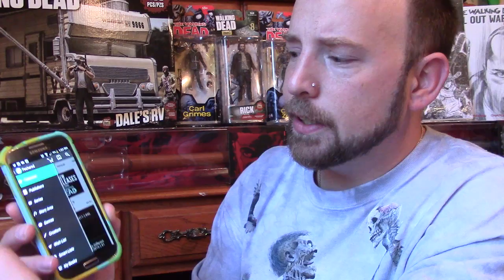Comixology & AWESOME Guided Viewing! MUST TRY! Online Comic Source